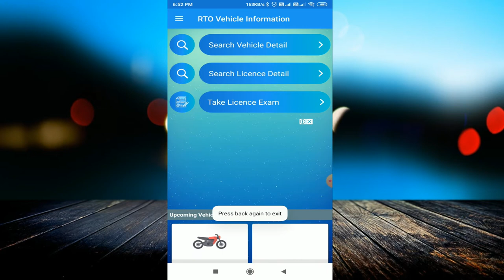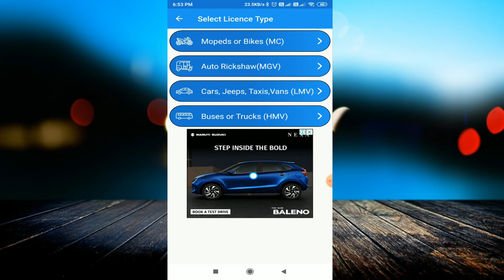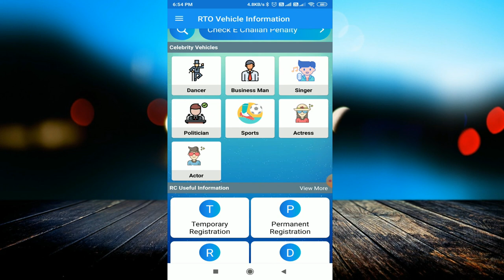गाड़ी की नंबर प्लेट से उसके मालिक का पता लगायें || Find the owner details through number plate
linked site.